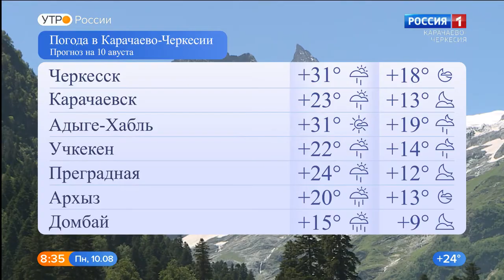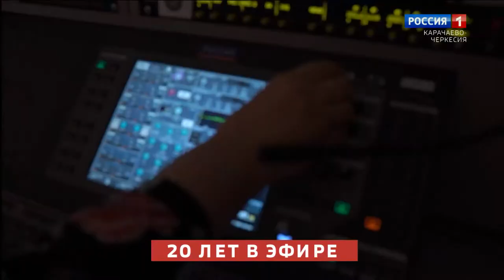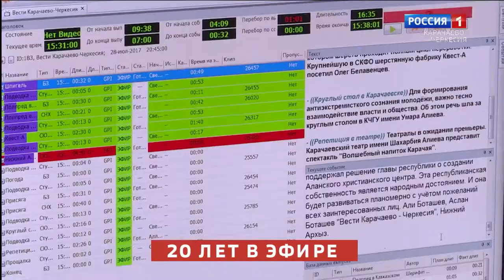Утро России. Карачаево-Черкесия 10.08.2020